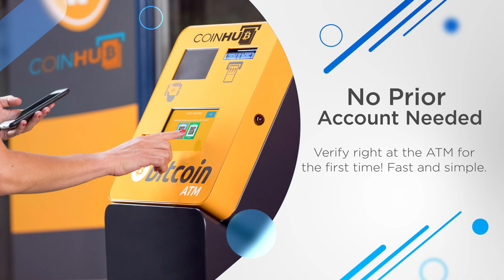Bitcoin ATM Alamo - Coinhub ($25,000 Daily Limits) — 1100 W Frontage Rd, Alamo, TX 78516, USA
Bitcoin ATM Alamo - Coinhub

Store:
Lone Star Food Mart

Address:
1100 W Frontage Rd, Alamo TX 78516, USA

About This Coinhub Bitcoin ATM:
Our Coinhub Bitcoin ATM Near Me in Alamo, Texas is available for purchasing bitcoin with cash instantly. Coinhub offers $25,000 daily limits and lowest rates for Bitcoin. Bitcoin ATMs (Automated Teller Machines) are kiosks that allow a person to purchase Bitcoin and other cryptocurrencies by using cash. Bitcoin cash kiosks from Coinhub are a convenient and fast way to purchase Bitcoin and receive it in minutes directly into your wallet. Coinhub Bitcoin machines are easy to use and allow buying at our btc atm to be fast and instant. If you're using a Coinhub Bitcoin Machine near me, you are able to purchase Bitcoin instantly and receive it within minutes. Purchases can be done in under 2 minutes and there is no prior account needed. Simply walk up to any Coinhub Bitcoin ATM to purchase and verify. Many Coinhub Bitcoin ATMs also allow you to both buy AND sell crypto for cash. The process of buying Bitcoin using one of our Bitcoin ATMs is as follows: First locate the closest Bitcoin ATM near you in your city by visiting our Coinhub Bitcoin ATM Locator. Walk up to the machine and enter your phone number. You will then verify your phone with a code and scan your bitcoin wallet. Enter bills one bill at a time for the amount you would like to purchase and confirm the bitcoin atm prior to purchase. Bitcoin is then instantly sent to your wallet. The daily buying limit is $25,000. We have Bitcoin Machines conveniently placed throughout the country in major cities! Visit a Coinhub Bitcoin ATM today.